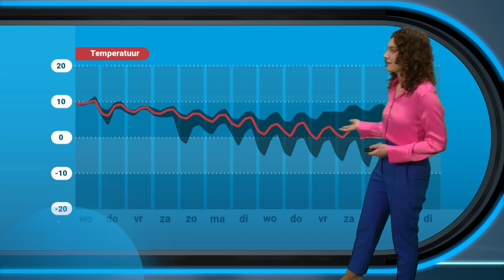Weerbericht: komende dagen bewolkt en zacht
De meteorologen van Weerplaza houden jou dagelijks op de hoogte van de ontwikkelingen in het weer.

Alles over regen, kou, onweer, bliksem, storm, hitte en noodweer wordt in het weerbericht gemeld.
Ook in de Weerplaza app word je op de hoogte gehouden van de laatste ontwikkelingen wat betreft het weer in Nederland en de rest van de wereld.